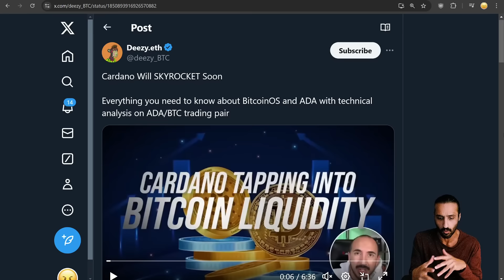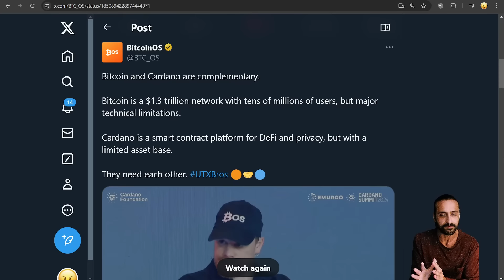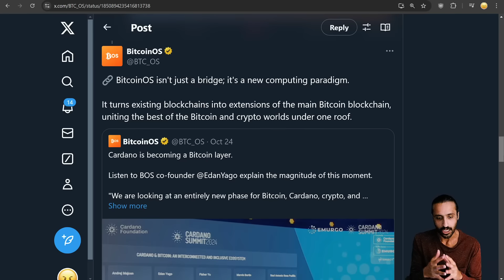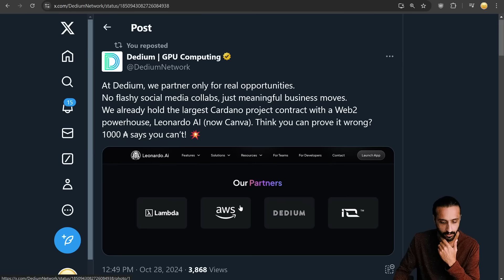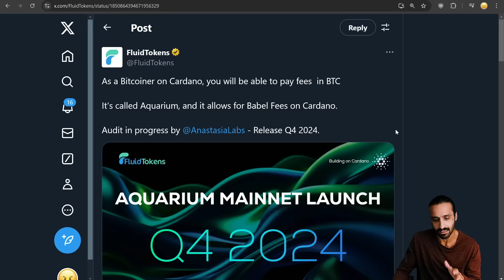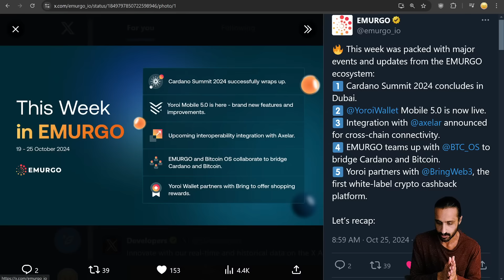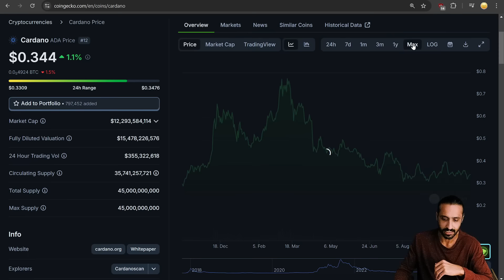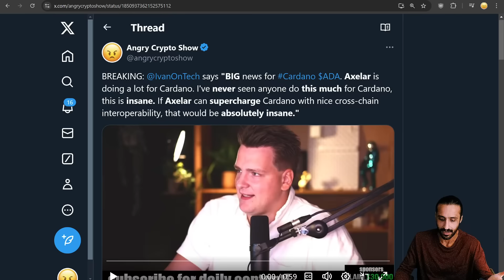Ivan on Tech: "Axelar & Cardano Is INSANE." Angry Crypto Reacts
Angry Crypto Show React / Review to exciting Cardano ADA / $ADA news, Ivan on Tech says "BIG news for Cardano $ADA. Axelar is doing a lot for Cardano. I've never seen anyone do this much for Cardano, this is insane. If Axelar can supercharge Cardano with nice cross-chain interoperability, that would be absolutely insane." This after the recent announcement of founding entity EMURGO to integrate Axelar Network, with over $9B volume and over 2M transactions. Seamless $ADA cross-chain, connecting new users and liquidity from 70 blockchains. Axelar has already surpassed 2.5M transactions, and closing in on $10B volume! Sam Price aka Crypto Lifer says "Cardano and Bitcoin are integrating. $ADA tapping into the BTC network, interesting, I'm excited to see that." Deezy says Cardano will skyrocket soon! Cardano Yoda says "Bitcoiners start to understand that Cardano is inevitable," in response to Ordinals project saying "Charles Hoskinson just reversed his stance on Bitcoin and announced that Cardano L1 is pivoting to become a Bitcoin L2." BitcoinOS drops a great thread, says, "by plugging into Bitcoin, Cardano gets a seismic liquidity boost, and Bitcoin unlocks the functionality it has always searched for. We know there’s demand for this: over $9 billion in BTC circulate on Ethereum as WBTC today from BTC holders looking to do more than HODL." Furthermore, "BOS Grail bridge will give Bitcoiners the first TRUSTLESS solution for moving BTC into Cardano and other smart contract environments. Finally - the first *real* Bitcoin DeFi." So is BitcoinOS just a bridge? "BitcoinOS isn't just a bridge; it's a new computing paradigm. It turns existing blockchains into extensions of the main Bitcoin blockchain, uniting the best of the Bitcoin and crypto worlds under one roof." To conclude, "BOS will introduce the capital to grow activity on Cardano to new heights. Demand for ADA will rise, placing it at the heart of this crypto cycle’s narrative: the Bitcoin Renaissance. After 10 years of building, it is finally Cardano’s time to shine!" Decentralized GPU Compute Network Dedium showcases their partnership with Canva's Leonardo AI, alongside Amazon AWS, and will soon announce another parter of theirs! $FLDT is live on DEX Screener, and FluidTokens says as a "Bitcoiner on Cardano, you will be able to pay fees in BTC. It’s called Aquarium, and it allows for Babel Fees on Cardano." Audit is already in progress, slated for a Q4 2024 release! Cardano's founding entity EMURGO does a quick recap, Cardano Summit with Binance sponsorship and CEO Richard Teng, the release of Yoroi Wallet 5.0 including cashback at retail stores using any payment method, and the partnership with Axelar Network and BitcoinOS! Animoca Co-Founder Yat Siu says "we spend 7 to 10 hours a day online, but there's a drive for us to have human connection. Digital reputation and digital IDs will make things more efficient. In a conference like this, we can attest to our reputation without knowing who you are." Finally, let's talk about brand, narrative, price prediction, and will $ADA surpass its previous all-time high this bullrun? I think our narrative has been galvanized with the Bitcoin integration, a perfect medley with the safe and secure, resilient, hack-free, outage-free network that Cardano is. I recommend to continue to monitor BTC.D, its tumble will greenlight Altcoin Season! Q1 / Q2 minimum I think for Alts to run, and Cardano could with this new strengthened narrative, surpass its previous ATH, and skyrocket to numbers like $5 or even $7! What's your price prediction for Cardano? Were you surprised to hear the bullish statements from Ivan on Tech?